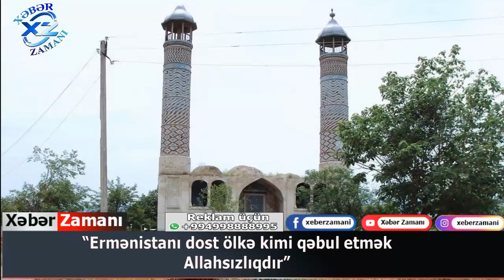“Ermənistanı dost ölkə kimi qəbul etmək Allahsızlıqdır”